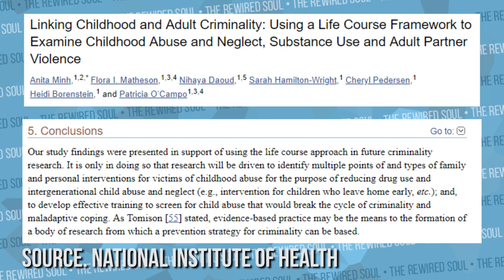Gypsy Rose Blanchard is Manipulating You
Gypsy Rose Blanchard is engaged and in prison for the death of her mother Dee Dee, which was committed by her then boyfriend Nick Godejohn. While Gypsy Rose Blanchard was the victim of munchausen by proxy as seen in the documentary Mommy Dead and Dearest, she's also someone who has been trained in manipulation techniques. In this video we compare her to manipulative people like Charles Manson who has a similar story. You can also get caught up on the true crime story from The Act on Hulu.

If you're struggling with your mental health based on childhood trauma, give online therapy a try